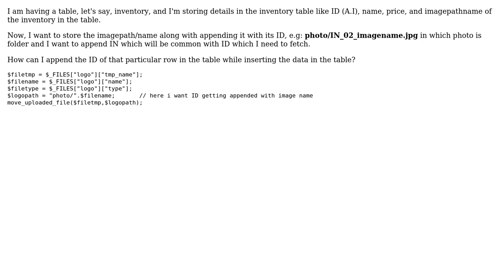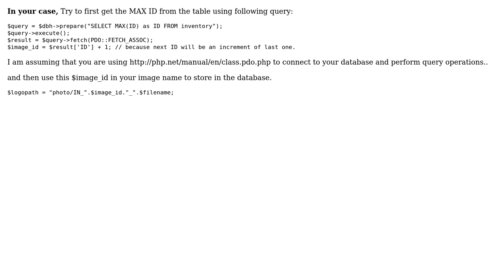Append ID of current row with the image name in table of DB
With thanks & praise to God, and with thanks to the many people who have made this project possible! | Content (except music & images) licensed under CC BY-SA | Music | Images & others | With thanks to user Satish Saini user Neha and the Stack Exchange Network Trademarks are property of their respective owners. You are responsible for your own actions.